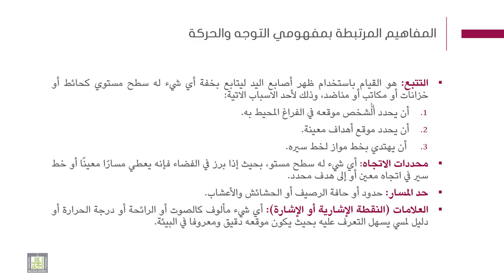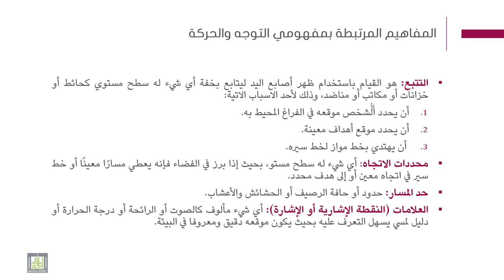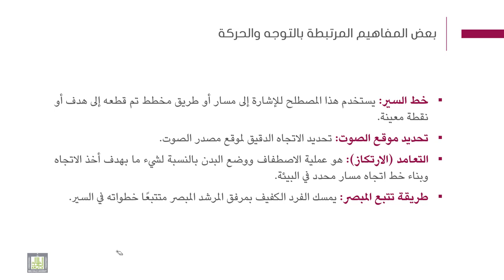فنيات التوجة والحركة | 1-3 | المفاهيم المرتبطة بمفهومي التوجه والحركة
الوحدة 1 : مهنة التوجه والحركة
الدرس 3 : المفاهيم المرتبطة بمفهومي التوجه والحركة
- التتبع
- محددات الاتجاه
- حد المسار
- العلامات
- خط السير
- تحديد موقع الصوت
- التعامد
- طريقة تتبع المبصر.